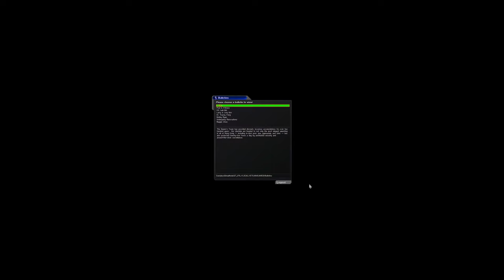Deus Ex GMDX 9.0 - Hong Kong (1440p 60 FPS)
1:54 - Discussing Triads and other matters with newspaper woman. "How do you invent a sword?" "Excruuuuuuuuuusiv interview"
14:23 - VersaLife foreshadowing
17:36 - Debate with Lucky Money bartender
23:30 - Contacting the Luminous Path
29:53 - Old China Hand bar
34:30 - Secret passage in Old China Hand bar
36:53 - Accessing the flooded tunnel and finding the hidden biocell
40:00 - Under water tunnel